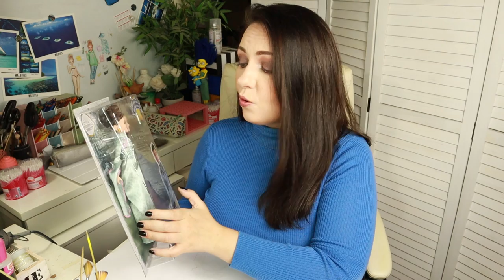Making MULAN DOLL 2020 / The Warrior Pincess / BARBIE MADE TO MOVE REPAINT by Poppen Atelier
It seems Mulan has become a victim of coronavirus while I was working on the doll and premiere of the new Disney film has been rescheduled for later this year... But since I couldn't know it 21 weeks ago when I've started working on this doll, we will turn this Barbie doll into a Mulan anyway today! She is my favorite warrior princess and the new Mulan movie from Disney is coming out very soon, so let's give this doll a complete makeover and turn her into Mulan!

You can buy my downloadable paper doll